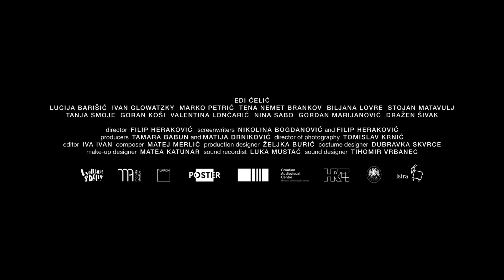Pelikan / Taifas Festival 2023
Croația, Portugalia, 2022
Dramă  1h27min
𝐑𝐞𝐠𝐢𝐞: Filip Herakovic
𝐒𝐲𝐧𝐨𝐩𝐬𝐢𝐬: O stațiune balneoclimaterică care a trecut de mult de anii săi de glorie, oameni atât de relaxați încât sunt pe punctul de a muri și un portar care încearcă să găsească salvarea în vid. Într-un aspirator, adică.
Josip este un jucător profesionist de fotbal care se recuperează la un centru spa după o accidentare la genunchi care îi amenință serios cariera. Între ședințele cu fizioterapeutul său egocentric și vizitele viitoarei sale foste iubite și ale fostului său cel mai bun prieten, devine clar că trebuie să se redescopere pe sine. Pentru a fi fericit cu cine este, trebuie mai întâi să iasă din propria piele. Când descoperă din greșeală o conferință de vânzări la spa și este identificat eronat ca fiind Branimir, un reprezentant de vânzări care nu s-a prezentat niciodată, Josip decide să joace jocul. Își acceptă noua identitate și explorează viața dintr-o nouă perspectivă, într-o căutare pentru a-și găsi adevăratul sine. Dar când iese din propria minte, multe linii încep să se estompeze.